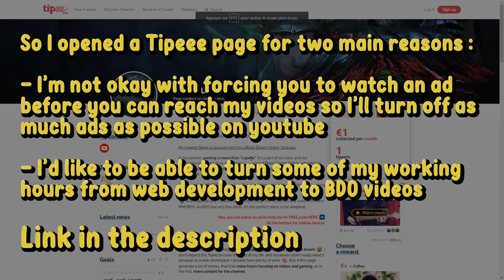The Ghillie Striker - Week 21 - Sad Week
The Ghillie Striker - Grinding Series

Hi everybody !

So this week was a pain. So much bugs, duels for very few loots.

Once again I used a ton of components and still have 0 Tuvala PEN. I'm done with the season for now, I need to focus on my main.

I've been working on a PvP guide video, it should be online during this week.

I opened a Tipeee page so you guys can tip me or watch an ad if you want to help me turning some web development hours to more videos

Thanks a lot guys, our community is growing everyday and I'm receiving wholesome comments that motivates me a lot to keep going.

Don't hesitate to give advices and to tell things you'd like to see in the future !

Ask me anything I'll answer any comment.

Thanks a lot to my guildy for the intro music you can find him